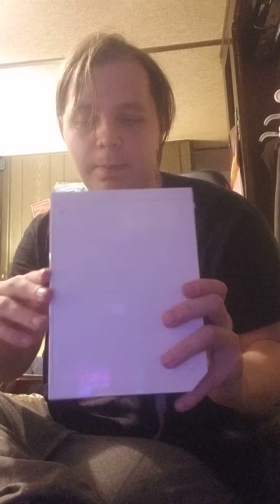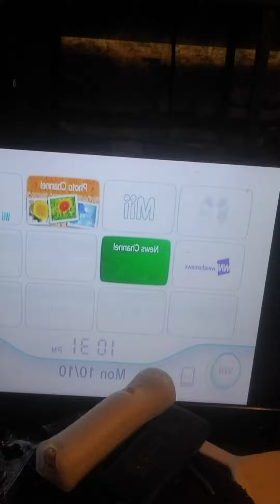New Wii Unboxing Update